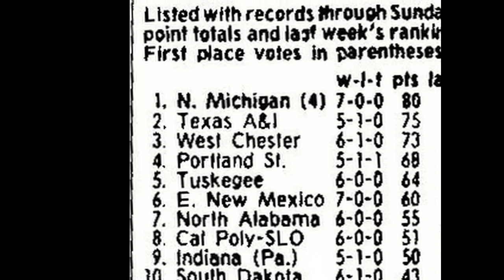1987 wildcats ncaa playoff - brothers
Made for all the NMU WILDCATS who have formed a brotherhood built on Effort, Courage, Discipline, and Pride.  This video is a complitation of the 1987 Football team - but it was built on all the great Wildcat Tradition that came before them (as displayed in the video with the cheering voices of Peter Raford and George Works) - and the future Wildcat Tradition that will once again RISE !